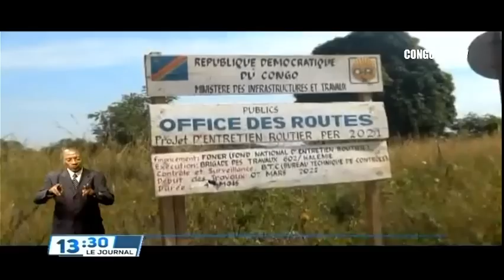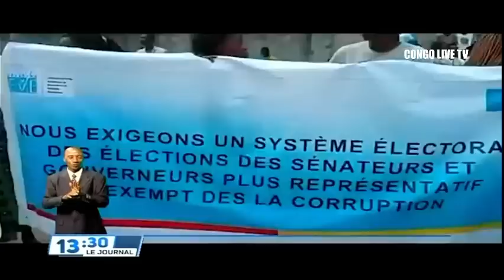🔴RDC : SUIVEZ LE GRAND JOURNAL DE CE LUNDI LE 30.05.2022 RTNC EDITION 13H30